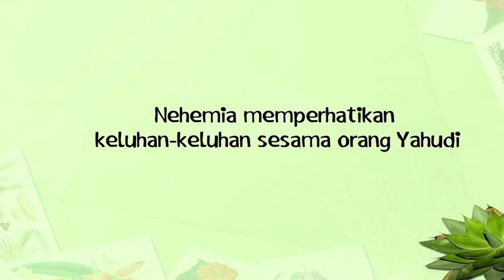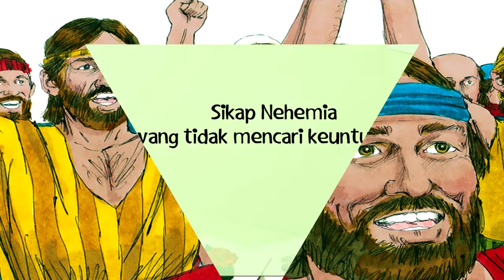Bacaan Alkitab Harian Anak-anak, 24 Mei - Nehemia 5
Judul:  Nehemia 5

Additional Info:
Nikmati juga layanan ini dalam format audio melaluiI PODCAST (Spotify):